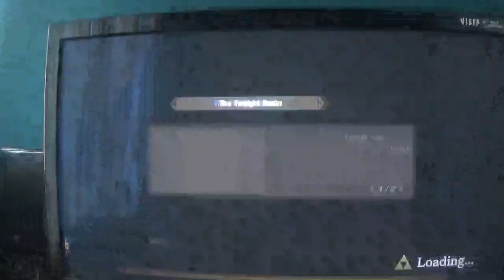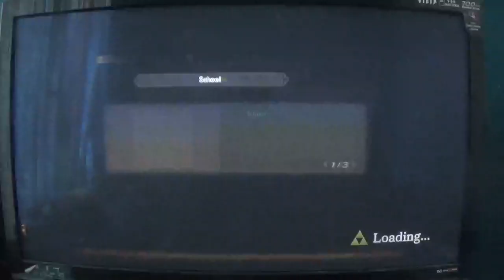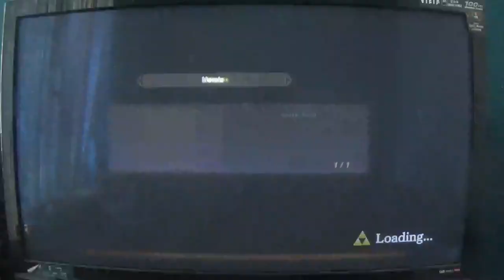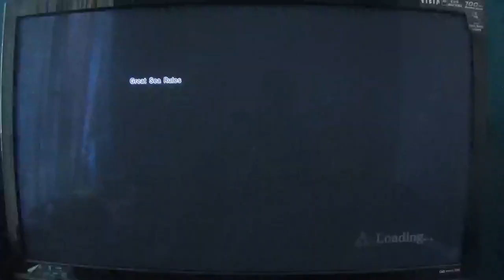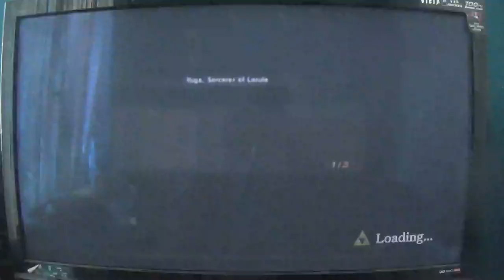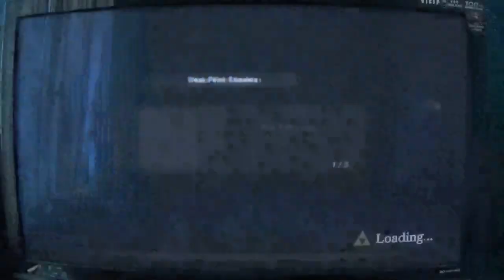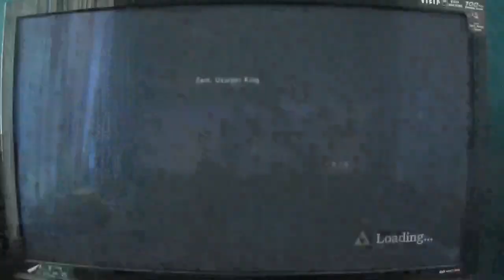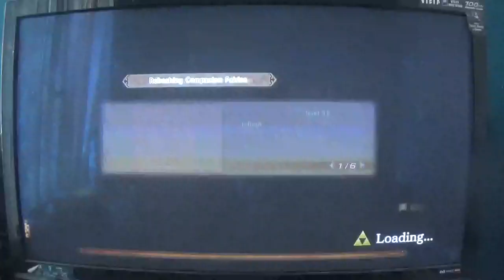hyrule warriors definitive edition adventure mode part 147